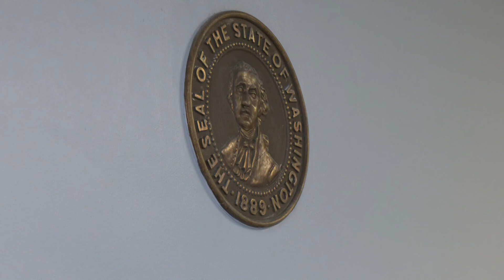KREM 2 at Noon Headlines: Wednesday, December 27, 2023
A look at Spokane Mayor-elect Lisa Brown's swearing in, a mild weather pattern to finish out the year and more on KREM 2 News at Noon.